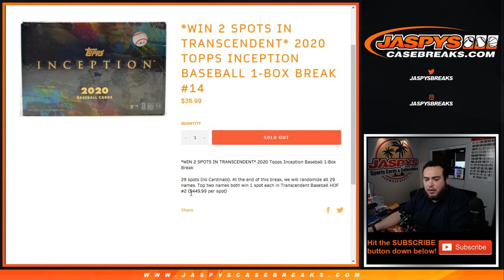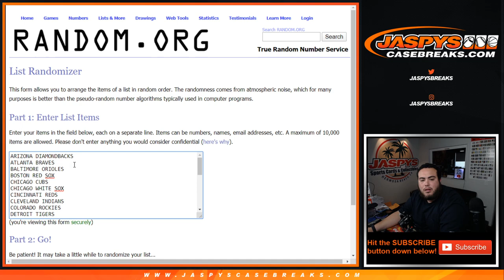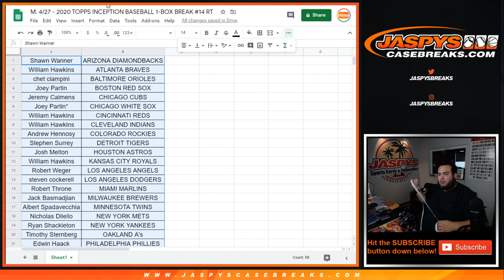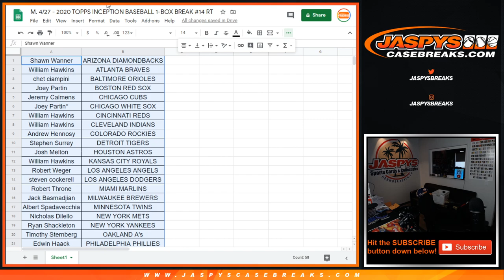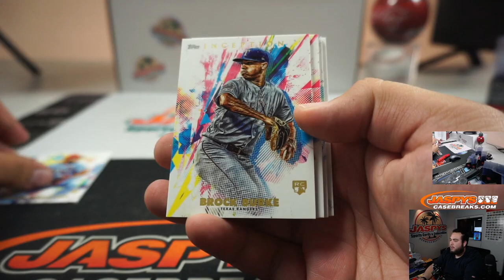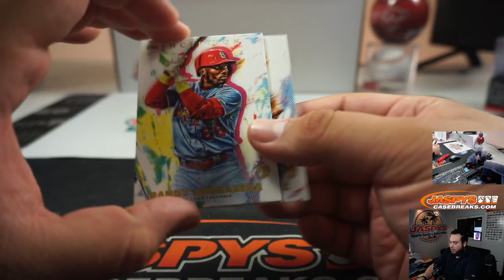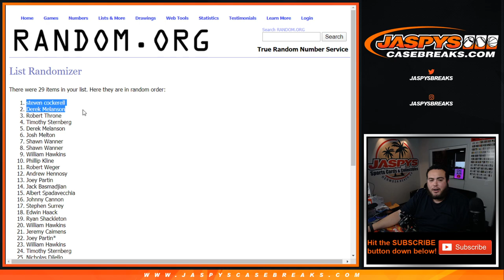M. 4/27 - 2020 TOPPS INCEPTION BASEBALL 1-BOX BREAK #14 RT